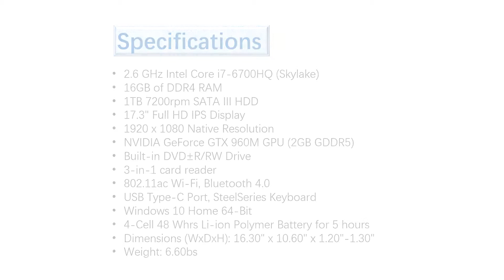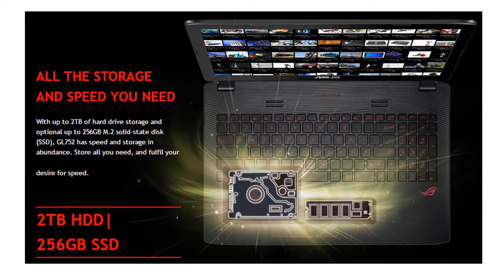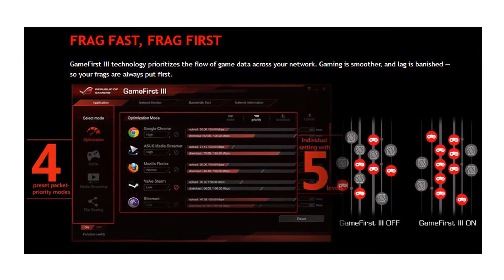Complete ASUS ROG GL752VW IH74 17 3 FHD Gaming Laptop Overview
US Amazon
CA Amazon
DE Amazon
UK Amazon
ES Amazon
FR Amazon
IT Amazon

US Ebay
CA Ebay
UK Ebay
DE Ebay
AT Ebay
FR Ebay
IE Ebay
NL Ebay